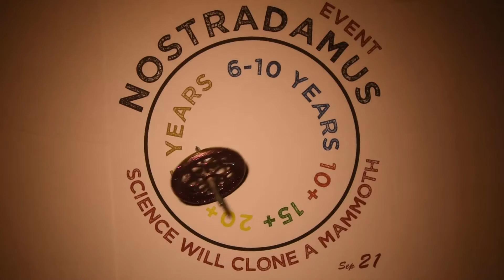A prediction on when Science will clone mammoth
When will we see a clone Mammoth created by science.